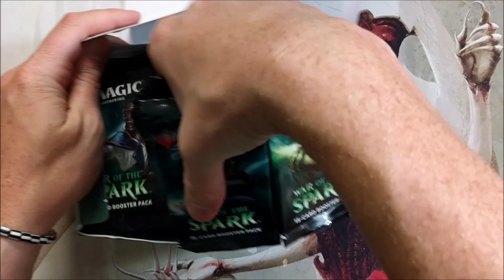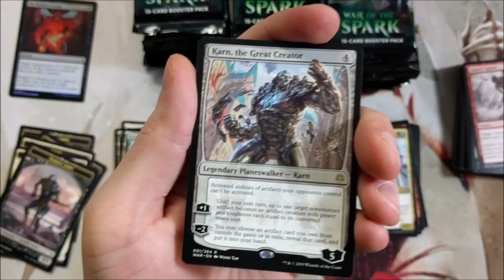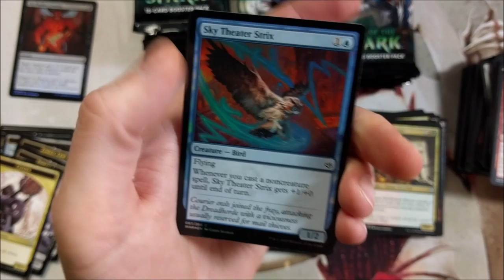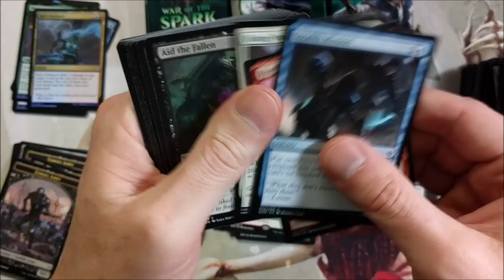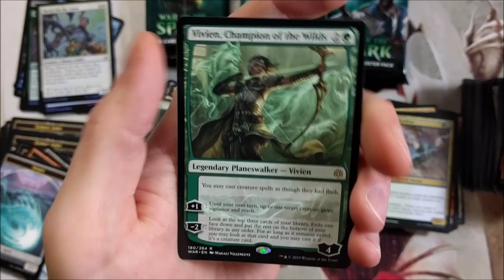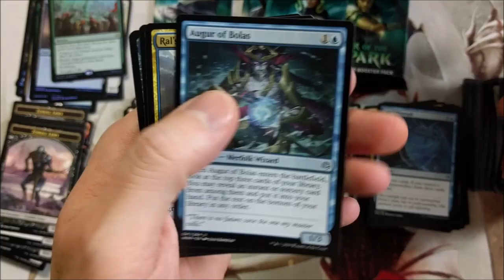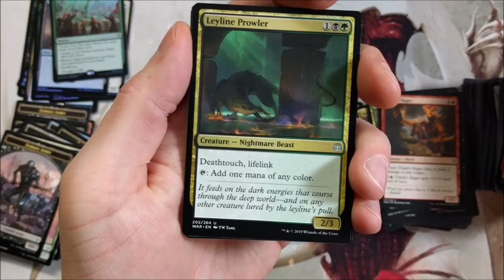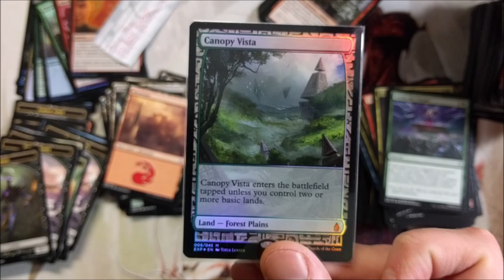Cassius Marsh The Command Zone Sent Me Something Awesome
This made my day.  Cassius Marsh is an NFL Player for the Seattle Seahawks who also has a passion for Magic the Gathering.  He's made several appearances on the popular YouTube Channel, The Command Zone... And, he sent me something slick.

-Fan Mail-